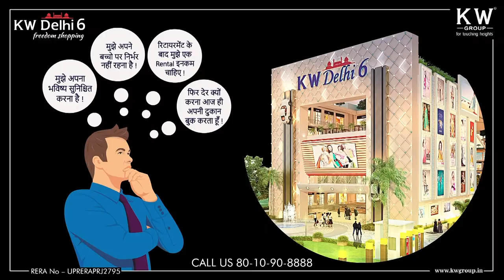We are Enough | Pink Talk | Shruti Swaroop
Pink Talk
Today, what the generation seeks is self-validation, which could be through social media handles or appreciation by the community. But, in the process of gaining likes, we forget that there is an individual personality dwelling within us which is self sufficient. All you need is to believe in yourself, because you are enough!

💠 About Expert
Meet the Magician- Shruti Swaroop. Shruti is an executive coach and inclusion consultant. She has been working with organisations, senior leaders and women professionals across the globe to lead them to success, for almost two decades now. She is instrumental in building confidence, self esteem and executive presence that enables people to be ahead of the game. She asserts that happiness and inner peace are the two vital key factors that leads to the ladder of success.